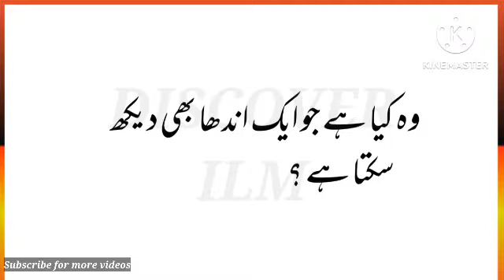Dilchap Pahelyan | Common sense Intelligence questions | Urdu Pahelyan/Riddles Discover ilm vid#298